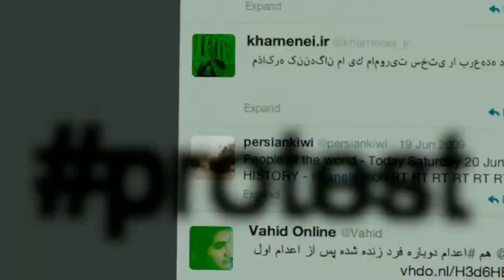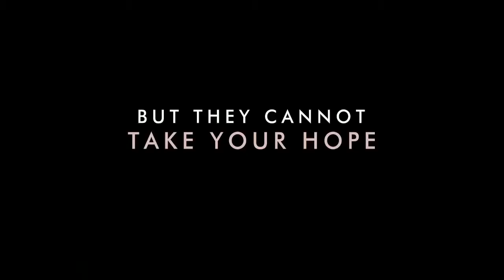Trailer "118 días" 13/01/2014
'118 Días'' está basada en la historia real de un periodista que, tras viajar a Irán para cubrir las elecciones, es acusado de espionaje.  La cinta protagonizada por el mexicano Gael García Bernal está basada en hechos reales: en 2009 el periodista Maziar Bahari viaja a Irán para cubrir las elecciones de ese país y es encarcelado tras ser acusado de ser un agente de inteligencia extranjero.

13 de enero en el Parque Bicentenario.